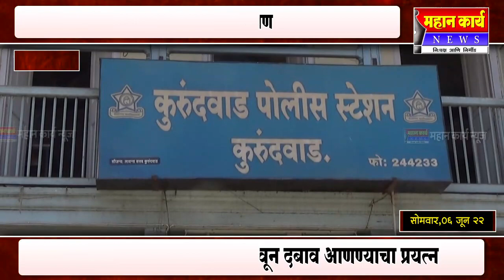त्रिमुर्ती वाघेला यांनी मागितले पोलिस संरक्षण,काही कर्मचार्‍यांकडून धमकी देवून दबाव आणण्याचा प्रयत्न